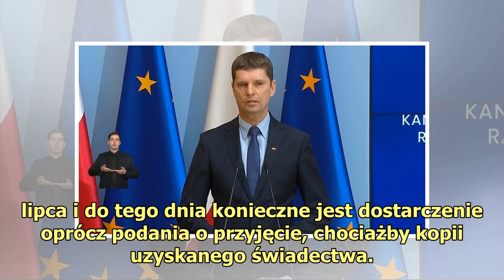Egzaminy i rekrutacje do szkół. Minister edukacji zdradził najważniejsze szczegóły